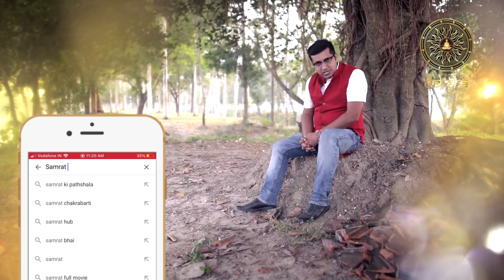শনির সাড়েসাতি | মেষ রাশি | পর্ব ৭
শনির সাড়েসাতির প্রভাবে মেষ রাশির কী কী বদলাতে চলেছে? সেই নিয়েই শনির সাড়েসাতি সিরিজের সপ্তম পর্ব।

Best ever scientific analysis of Vedic Astrology, Numerology and Vastu! Consult Vedic Astrologer and MythologistSAMRATCHAKRABORTY and get genuine solution of your problems before it’s too late.

Chambers across India:
Gwahati, Tripura, Agartala, Delhi, Mumbai, Bengaluru